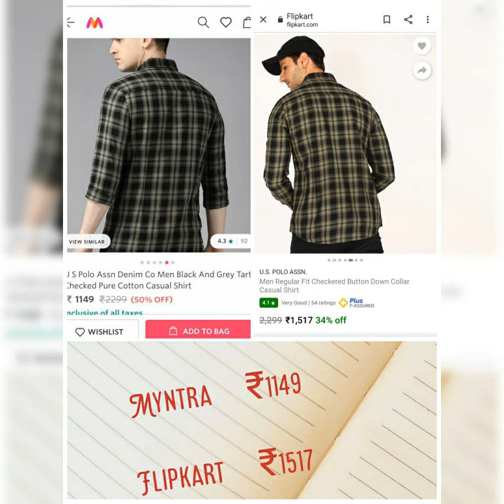Branded shirt comparison(myntra and Flipkart) Fashion and style